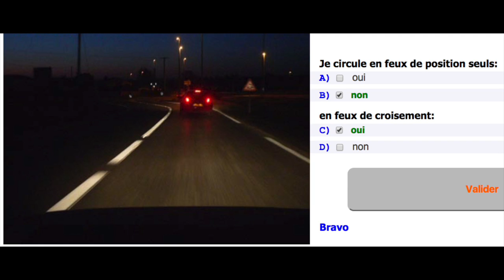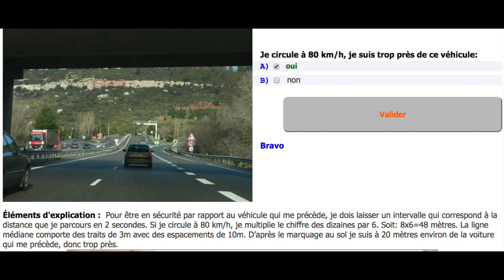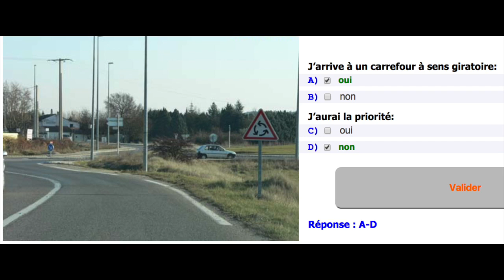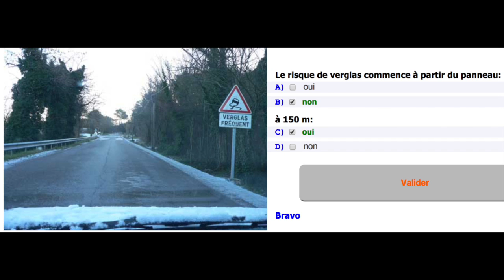ติวข้อสอบใบขับขี่ฝรั่งเศส ครั้งที่ 8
เล่า ประสบการณ์ เรียนขับรถ ในประเทศฝรั่งเศส ตอน 11
สวัสดีค่ะทุกๆคน
ชื่อ ปนโย๋ค่ะ
เป็นคนไทยอยู่ฝรั่งเศสมา ๙ ปีแล้วค่ะ
ทำอาชีพสอนภาษาไทยและฝรั่งเศส

หลังจากอยู่ปารีสมาได้ ๙ ปีก็อยากจะย้ายออกไปอยู่นอกเมืองค่ะ
มันจำเป็นมากที่จะต้องมีรถ
ก่อนจะมีรถก็ต้องมีใบขับขี่ซะก่อน
ก่อนจะมีใบขับขี่ก็ต้องสอบทฤษฎีและปฏิบัติ ให้ผ่านเสียก่อน

ภาคทฤษฎีไม่ใช่ง่าย แม้แต่คนฝรั่งเศสเองก็ยังโอดครวญ
แต่มันก็ไม่ได้ยากเกินไปที่จะเรียน
ขอให้จิตคุณนิ่ง มีสมาธิ เรียนแค่แป๊บเดียว ไม่กี่เดือนก็ได้แล้วค่ะ

ปนโยทำวิดิโอเรียนทำข้อสอบ  ฟรี ๑๐ วิดิโอ
แต่ละ วิดิโอ มี ข้อสอบ ๑๐ ข้อ
แปลเป็นไทยให้ฟังกันง่ายๆ
หาเรียนแบบนี้ที่ไหนไม่ได้เลยนะคะ

หากต้องการเรียนแบบจริงๆจังๆ ลงรายละเอียดขั้นลึก
มาสมัครเรียนกับปนโยได้ค่ะ
ปนโย เปิดคอร์สสอนในเฟซบุคกลุ่มลับ
เราเรียนมากกว่า ๑๕๐ ข้อขึ้นไป

สมัครเรียนได้ทาง แฟนเพจ Ponyothai

ขอให้ทุกท่านโชคดีนะคะ